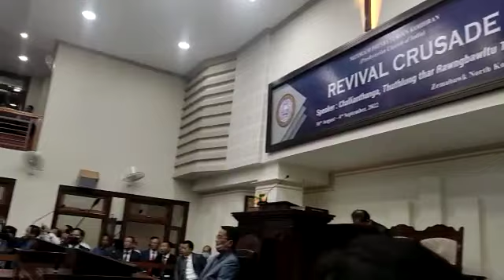Tuikual KPP, Zembawk North Kohhranah (Ka thlarauvin a zawm ta a)